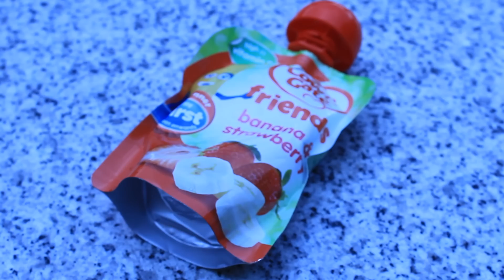Pancakes for Guinea Pigs!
Follow LBSZ on Facebook, Instagram and twitter for updates and photos!